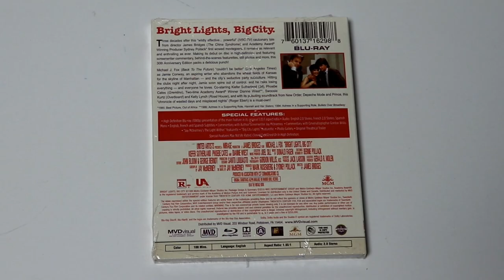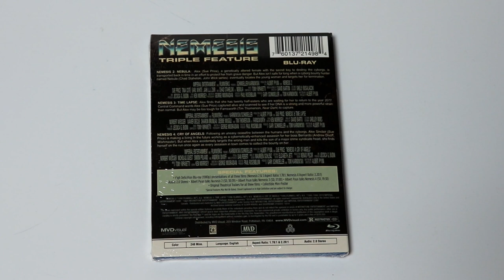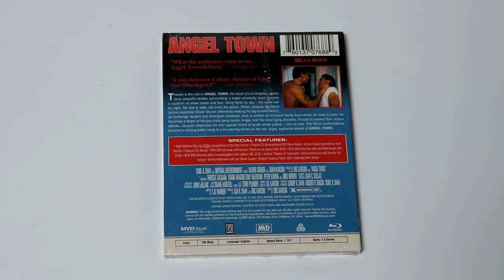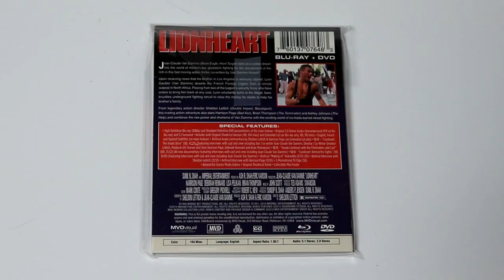MVD Rewind Collection 15 Blu-ray Haul with Retro VHS Slipcovers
Check out my MVD Rewind Collection 15 Blu-ray Haul with Retro VHS Slipcovers!

Add these to your collection

These are the bags I use to protect my Steelbooks and Slipcovers: